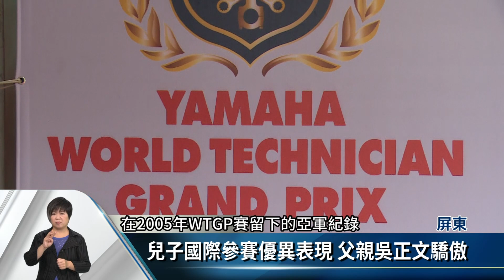21歲吳昶緯 2018日本WTGP大賽奪冠【客家新聞20181210】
屏東美和科技大學企管系四年級學生吳昶緯，日前參加2018年日本WTGP兩輪機械師世界服務技能大賽，代表台灣，從來自全球各國參賽好手中，奪下冠軍，不僅打破他父親曾寫下的第2名紀錄，現年21歲的他，也成為這項比賽中，歷屆最年輕的冠軍得主。